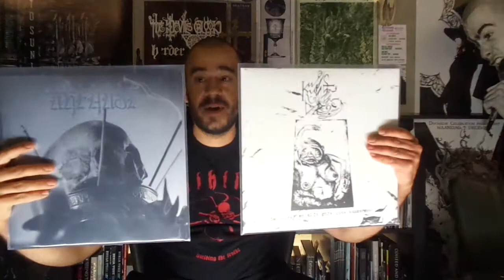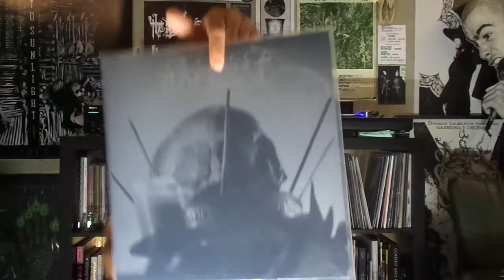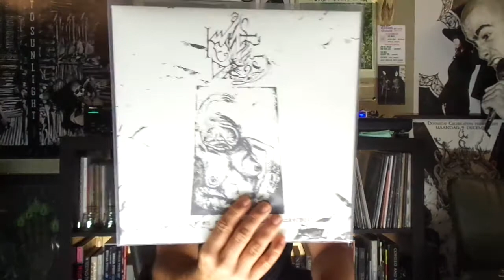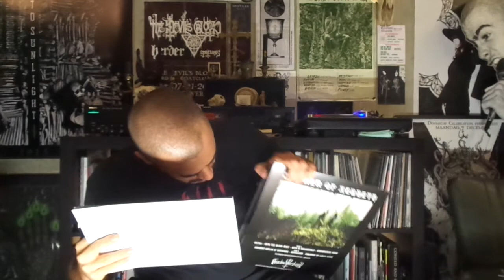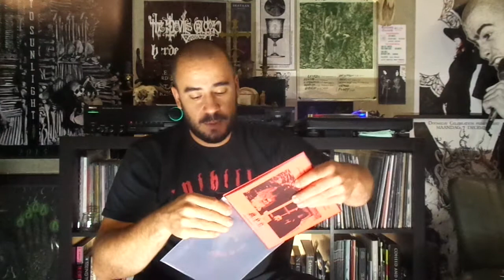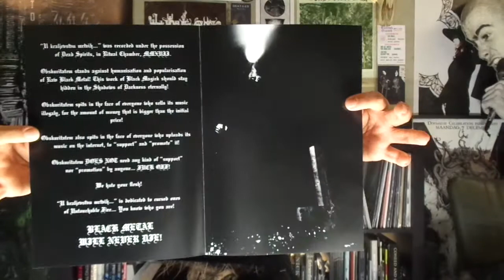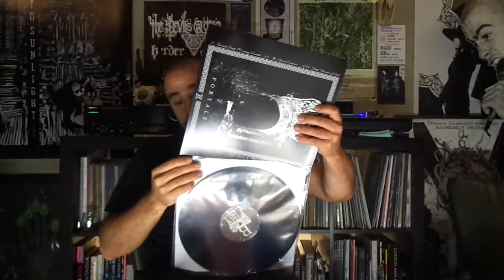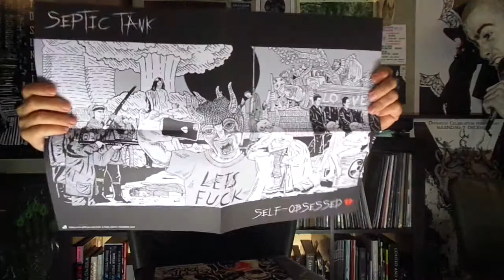White Filth Vinyl / NIC 86 / The Marathon SE86EP04,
Part four of four (see previous vids for EP01, EP02 and EP03), aka a huge NIC update. Records collected over the past two or three months. Online, preorders, recordstore hunts, ... it's all here. Not going to ramble to much and the bookmarks will be minimal as well. There is a lot of info in the video's and if something is missing, just ask me below.

Thx Chief!

Thx for watching White Filth Congregation! Trades, suggestions and questions, plus other bullshit: always welcome, just shoot me a line!

Vol. viér.. The End,